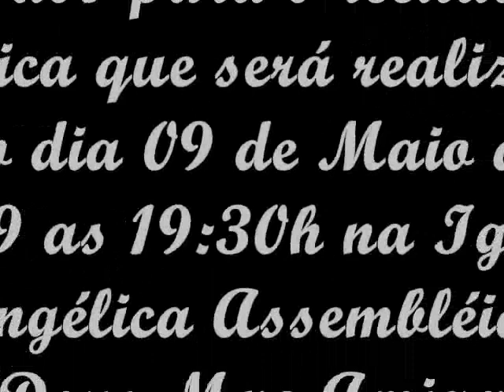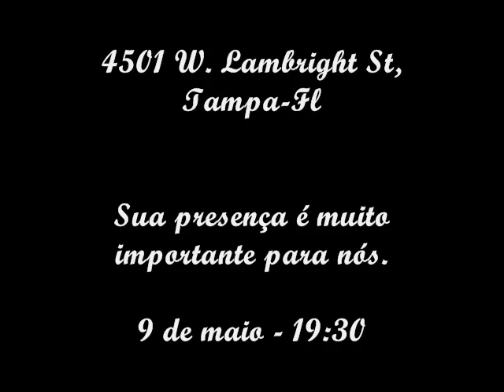recital de musica marcos galvao